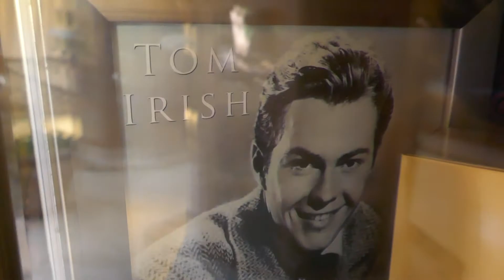Actor Tom Irish Grave Hollywood Forever Cemetery Los Angeles California USA January 17, 2021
Actor Tom Irish Grave Hollywood Forever Cemetery Los Angeles California USA January 17, 2021. Actor. Tom Irish was born on January 21, 1928 in Bismarck, North Dakota, USA as Thomas Murray Irish. He was an actor, known for Father of the Bride (1950), Father of the Bride (1991) and Father's Little Dividend (1951). He died on December 14, 2010 in Manteca, California, USA. Movies include Father of the Bride directed by Vincente Minnelli and starring Elizabeth Taylor & Spencer Tracy, Father's Little Dividend with Spencer Tracy, Angels in the Outfield with Janet Leigh, One Minute to Zero with Robert Mitchum, Sabre Jet, Hondo with John Wayne, Seven Angry Men, Friendly Persuasion with Gary Cooper, Bettle Stations, The Street is My Beat and more.